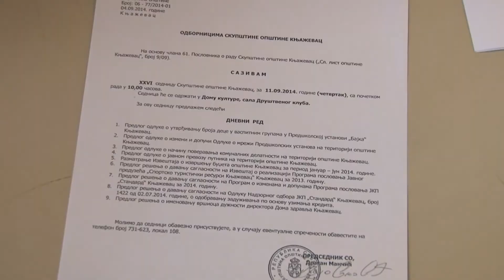Održana XXVI sednica SO Knjaževac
Danas je održana 26. sednica Skupštine opštine Knjaževac. Odbornici su, pored ostalog, usvojili Odluku o utvrdjivanju broja dece u vaspitnim grupama u Predškolskoj ustanovi Bajka, Predlog odluke o izmeni i dopuni Odluke o mreži Predškolskih ustanova na teritoriji opštine Knjaževac, kao i Izveštaj o izvršenju budžeta opštine u prvih šest meseci ove godine.